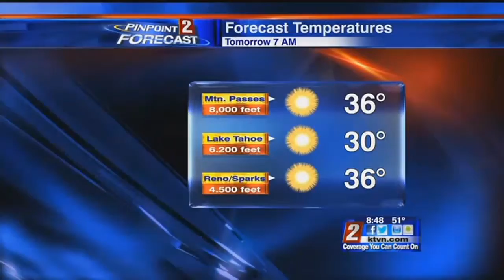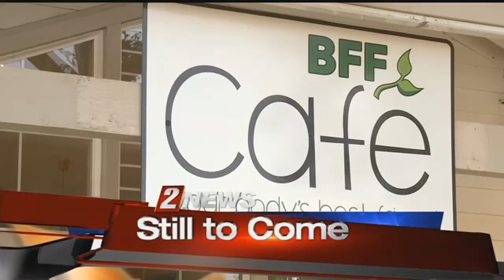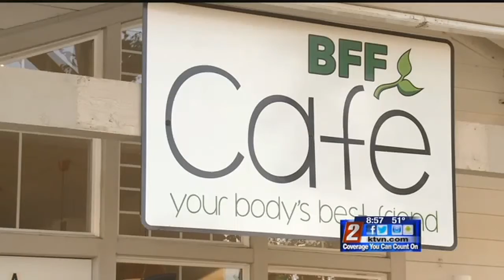10/29 - 6:30 p.m. - Someone 2 Know